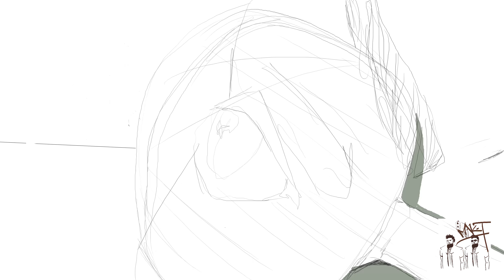key animation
A recent animation I made. Keep pushing, keep believing in yourself.